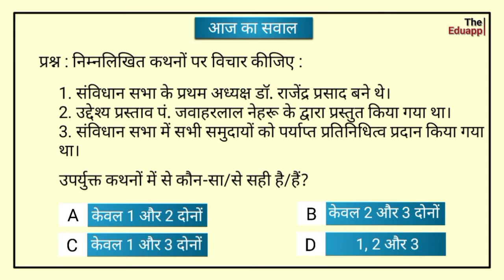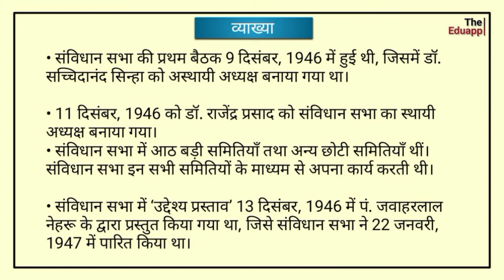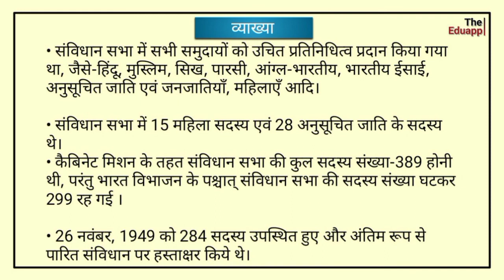संविधान सभा से संबंधित सबसे महत्वपूर्ण प्रश्न || About Constitution Assembly || By The Eduapp.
Hello Dosto, iss video mein hum Sanvidhan sabha se sambandhit mahatvpurn prashn par charcha karenge.
Sanvidhan sabha se sambandhit sabse mahatvpurn prashn.
About Constitution Assembly.

Dear Viewers, this video is important for every Compititive Exams like; UPSC (Pre.), State PCS, SSC, RRB ( Railway ), NTPC, Bank and other One-Day Exams.
Dear Viewers, Yah video sabhi Pratiyogi Prikshaon jaise; UPSC(Pre.), State PCS, SSC, RRB ( Railway ) NTPC, Bank aur Anya Ekdiwsiya Prikshaon ke liye mahatvpurn hai.